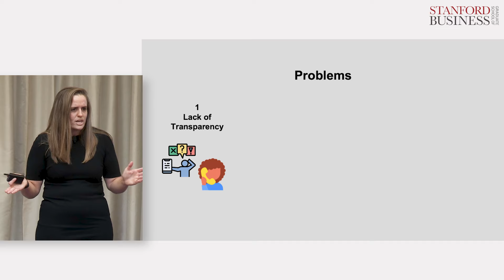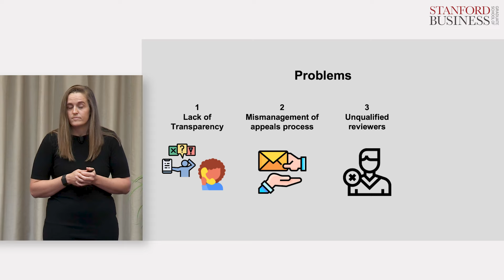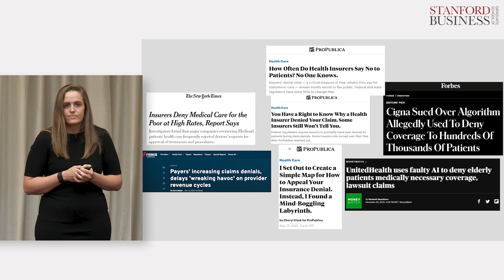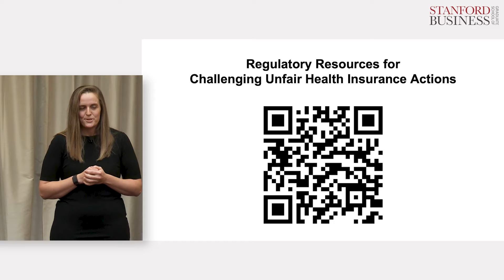The Ugly Truth Behind U.S. Health Insurance Claims | Haley King, MBA ’24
The U.S. has one of the most complex healthcare systems in the world, and patients who need expensive medical treatments find themselves lost in a labyrinth of denials and opaque policies, struggling to access the care they desperately need. This talk addresses how misaligned incentives and bureaucratic barriers can obscure paths to medical care. Through real patient stories, it shines a light on the potential for reform and the power in patients standing up for their right to healthcare.

Speaker: Haley King, MBA ’24

The LOWkeynotes Program features a series of nine-minute ‘keynote-style’ presentations from Stanford Graduate School of Business students about an idea they think could change lives, organizations, and the world. This presentation was delivered for the March 2024 LOWkeynotes season.